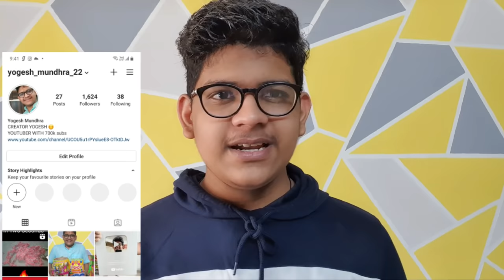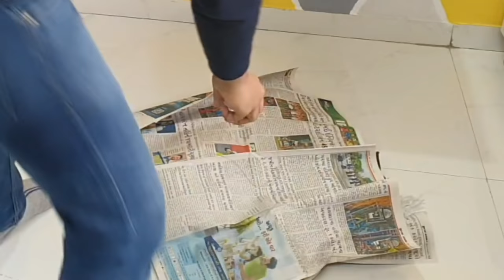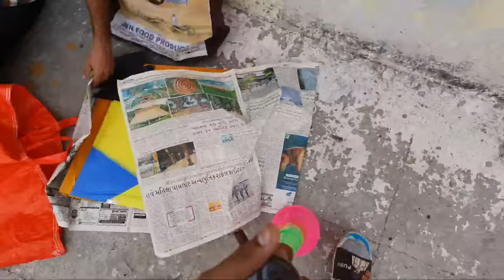Flying Big Kites 2021 Patangbazi Best manjha to cut others kites Kite flying vlog 2021 Basant kites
Winners will be announced soon🎉🎉

JAI HIND
VANDE MATRAM